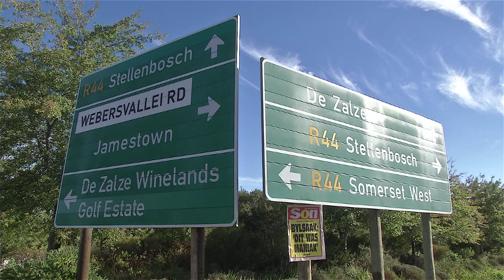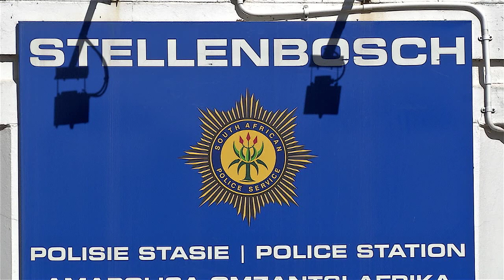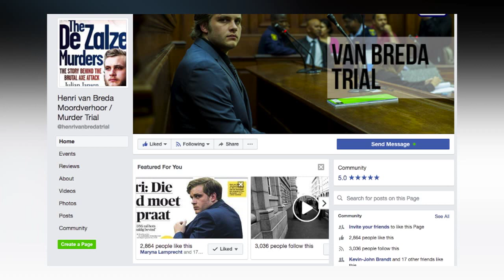KN Verslag: Van Breda saak 21 Aug 2017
KN Verslag: Van Breda saak se staats getuienis nader einde.
Die vermeende gesinsmoordenaar, Henri van Breda se verhoor trek wyd aandag.